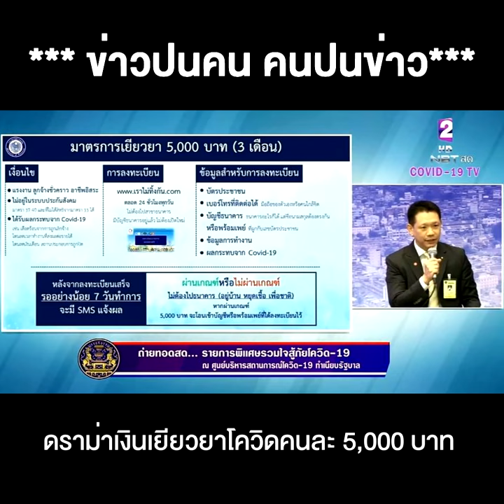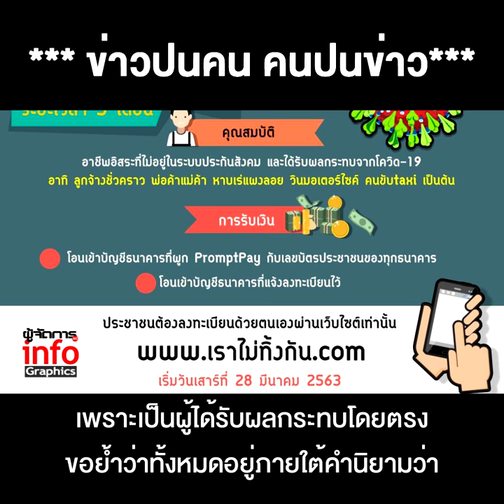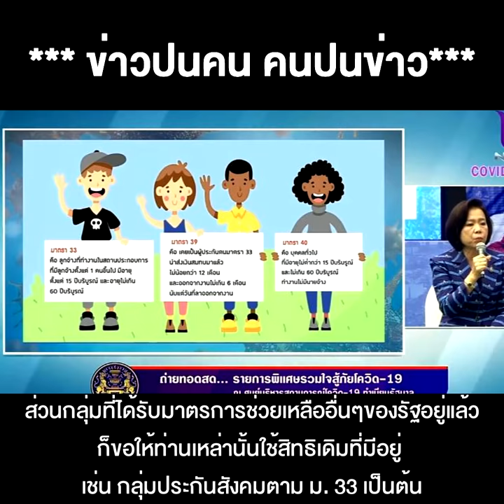สยบดราม่า 5 พัน "อุตตม" เคลียร์ ปมยืดเวลารับเงินเยียวยา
สยบดราม่า 5 พัน  "อุตตม" เคลียร์ ปมยืดเวลารับเงินเยียวยา  พร้อมเยียวยาให้ครอบคลุมมากที่สุด ด้วยกรอบงบ 1 ล้านล้าน